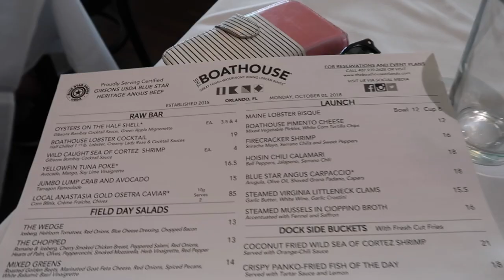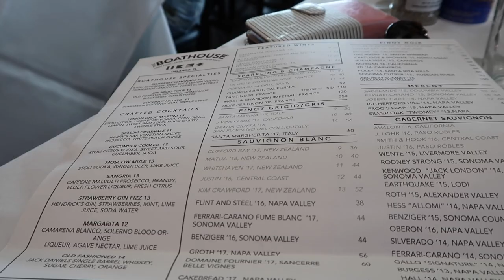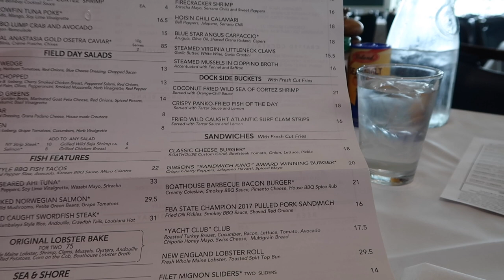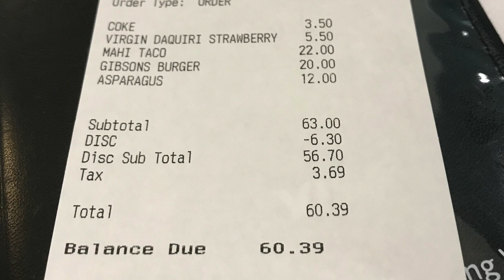Disney Springs | The Boathouse dining and Food Vlog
Posted 3rd October 2018

Disney Springs the Boat House was a lovely surprise, really yummy food options, not all fish, and gabby waiter service, our waiter Scott from Chicago was so informative and friendly and on the ball.

We reserved a table here but people in front of us didn't and still got a table so check on the day you would like to eat here.

Also catch us on Facebook, Instagram, Twitter KPJPFLORIDA

Thx